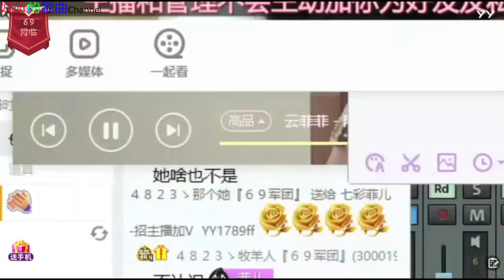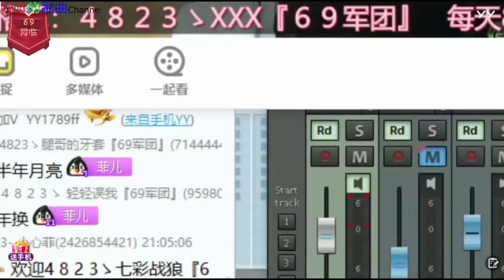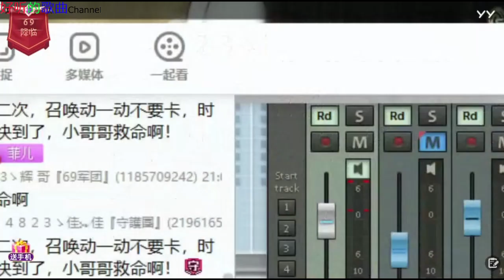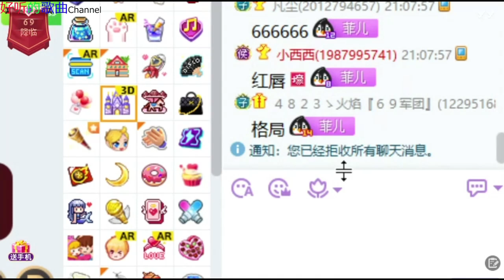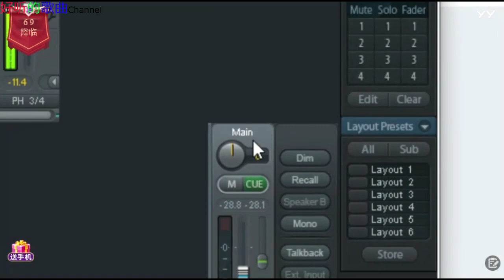《女神菲儿》主播好漂亮 ~好听的歌曲 2021年1月2日